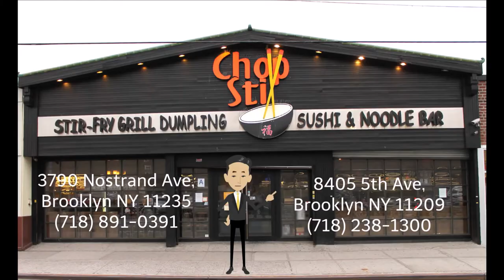Chop Stix Restaurants, Sheepshead Bay-(718)891-0391, Bay Ridge-(718)238-1300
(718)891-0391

8405 5th  Ave
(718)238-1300